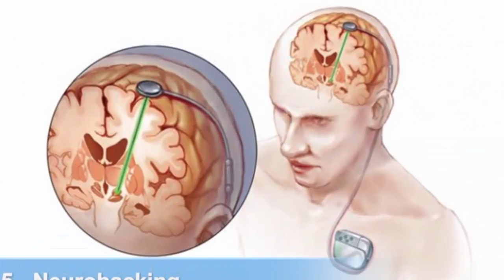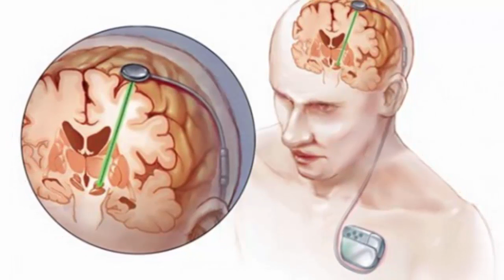10 Future Technologies That May Change The World - YouTube Top Media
10 Future Technologies That May Change The World - YouTube Top Media

From screenless displays to wireless electricity, I take a look at 10 future technologies that may change the world.